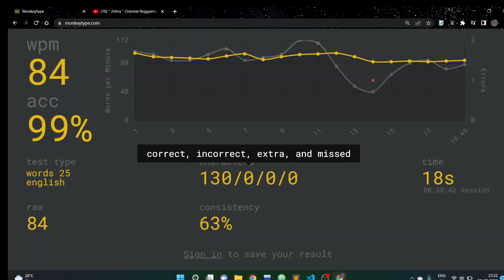How 80wpm + speed looks like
Typing speed of 83wpm.